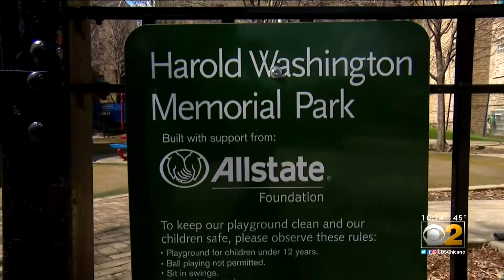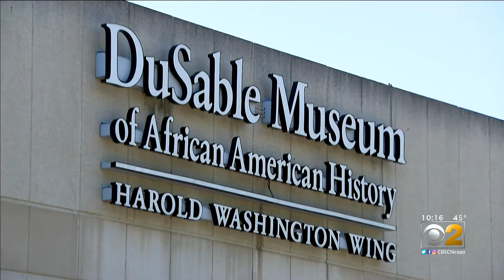Harold Washington 100th Birthday